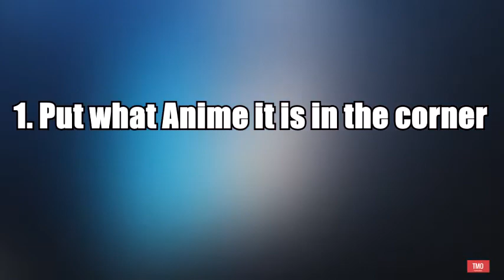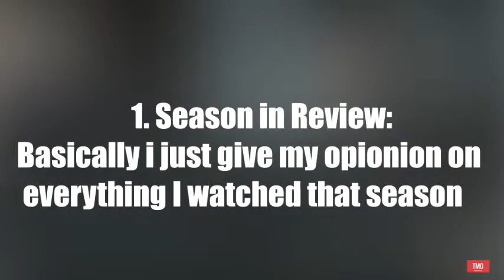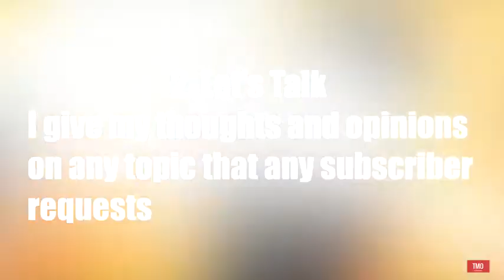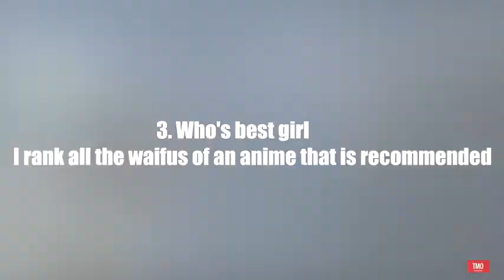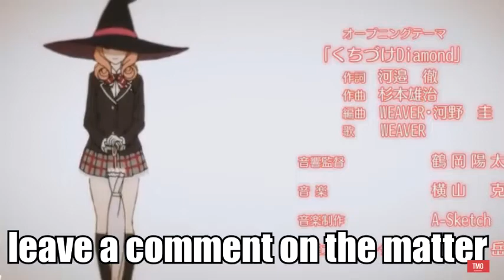Watch This Video! New Series Coming to the Channel and other Changes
This is an important update video. In it i explain some things and make some announcements.